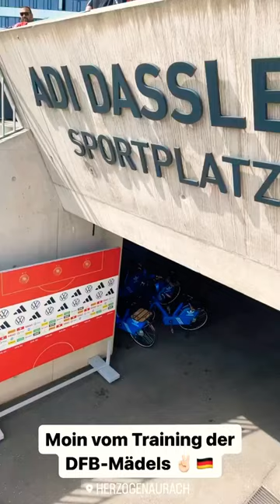Today Training 🔥⚽️♥️ DFB Frauen Team Mannschaft Damen Fussball Germany Women World Cup 2023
[ LIVE 🔴 ] DFB Frauen Team Mannschaft 🔥 Damen Fussball World Cup 2023 Germany Women National Soccer Team Deutschland